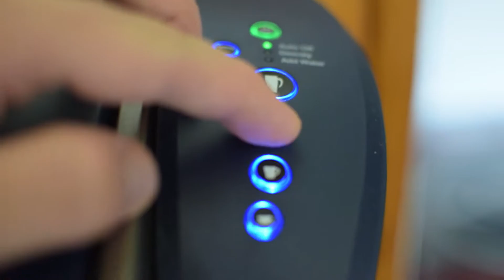Tea Time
Getting into making videos and this is just a test video to get a feel for recording.